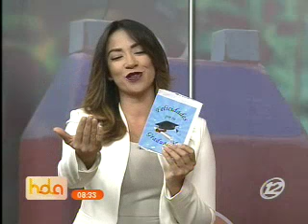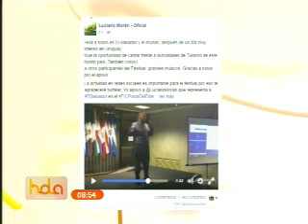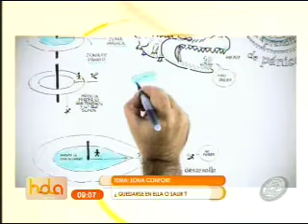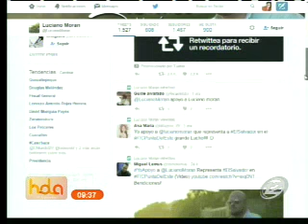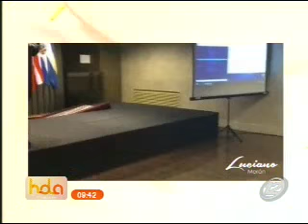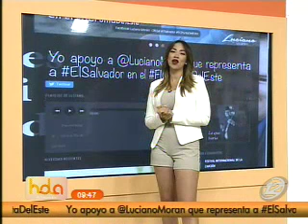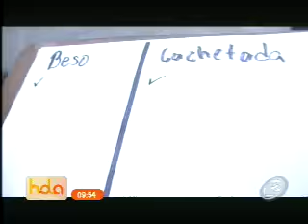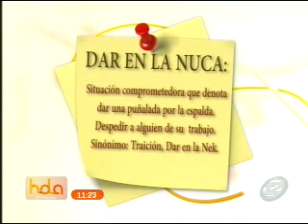Hola El Salvador: Programa del 16 de noviembre de 2016